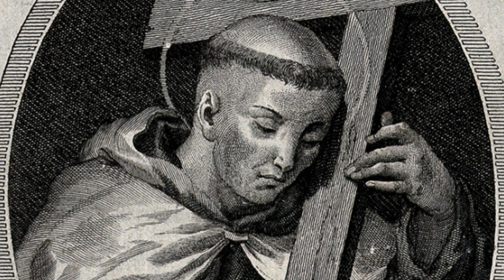Saint John Joseph of the Cross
Discover the inspiring life of Saint John Joseph of the Cross, a true model of virtue and contemplation. Watch the video and learn about his miraculous journey as a Franciscan monk and how he founded monasteries that embodied the spirit of penance and religious discipline. Thank you, and may God bless you!